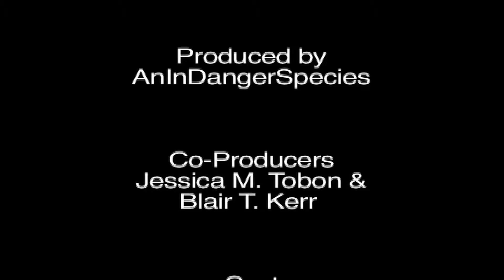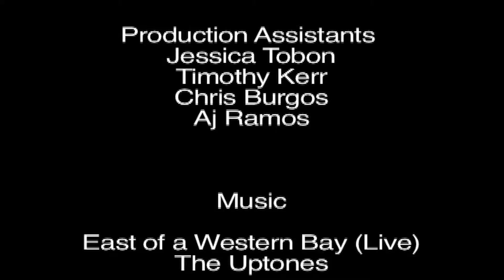Dude!?! - Trying to Skate the Bronx - Short Comedy Film (2012)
Dude!?! Short Comedy Film Trailer (2012)

Experience the exhilarating and heartwarming journey of friendship in 'DUDE!?!,' a captivating short film by Jonathan B. Toro. Produced by AnInDangerSpecies, in co-production with Jessica M. Tobon and Blair T. Kerr, this thrilling cinematic adventure brings to life the dynamic bond between John, a dedicated skater, and Andrew, his laid-back best friend.

In this exciting film, John eagerly awaits Andrew's participation in their long-awaited skateboarding adventure. However, Andrew's carefree and whimsical approach to life becomes the center of attention. Will they ever hit the skate park together, or will John's patience be pushed to its limits? Prepare for an adrenaline-fueled ride as the suspenseful wait reaches its climax.

With captivating storytelling and exceptional filmmaking, 'DUDE!?!' explores the essence of friendship and the pursuit of shared passions. Join John and Andrew on their journey filled with excitement, laughter, and unexpected twists.

Don't miss this heartfelt and exhilarating short film that will keep you on the edge of your seat. Immerse yourself in the thrilling world of 'DUDE!?!' and rediscover the joy of friendship and adventure.

Watch now and embark on a remarkable cinematic experience with 'DUDE!?!' - a testament to the power of friendship and the pursuit of dreams.

Dude!?! Short Film (2012)

Executive Producer Jessica Tobon & Blair T. Kerr

A Film by Jonathan B. Toro
Trailer Edited By Jonathan B. Toro

Starring:
John - Chris Bryan
Andrew - Nati Rabinowitz